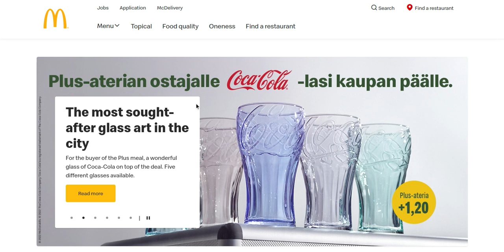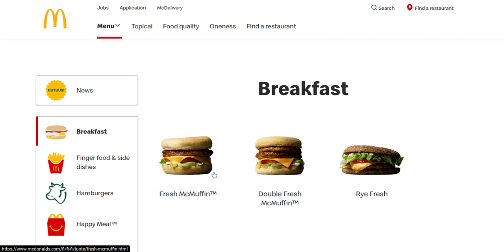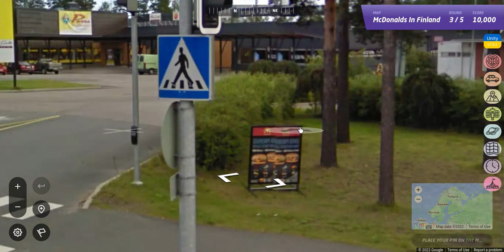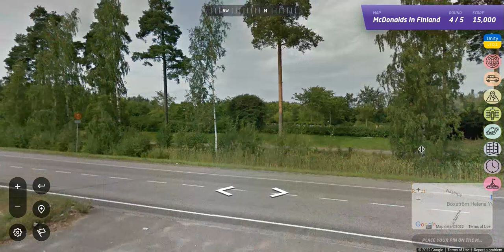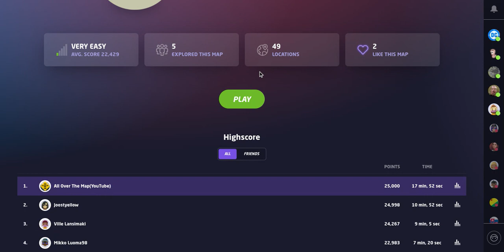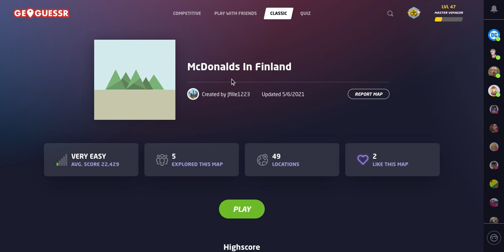A McDonald's in FINLAND in a former GAS STATION? PERFECT SCORE for this American? | GeoGuessr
Come join the journey on All Over The Map.  We are playing McDonalds in Finland created by Jfille1223

DISCORD:  All Over The Map # 8436